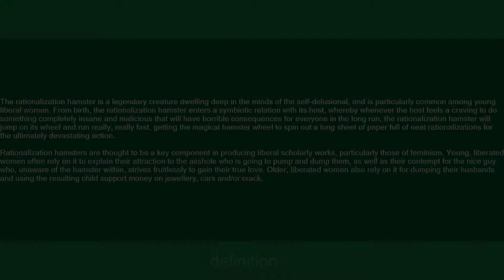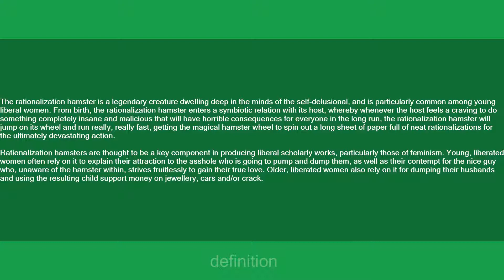rationalization hamster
Slang flashcards: